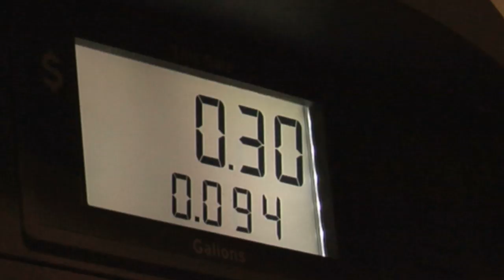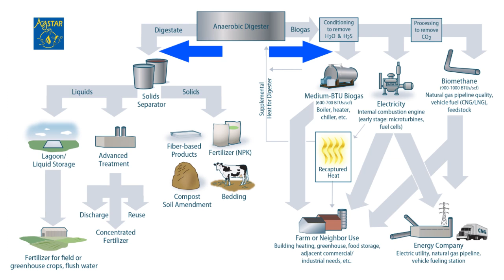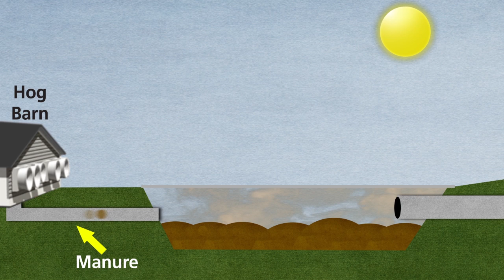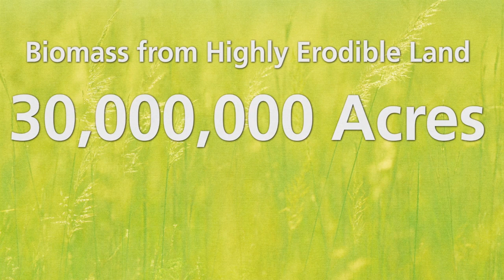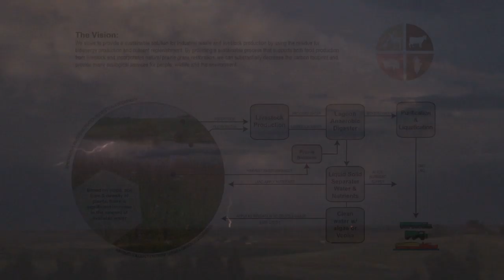RAE Anaerobic Digestion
A video introduction to RAE's anaerobic digestion project in Northern Missouri, USA. This video outlines the process and benefits, both ecologically and monetarily, of anaerobic digestion and how it transitions into RAE's  second horizon of the project, prairie restoration.